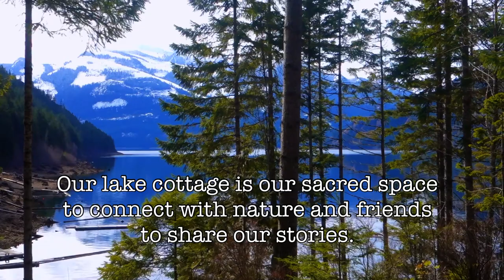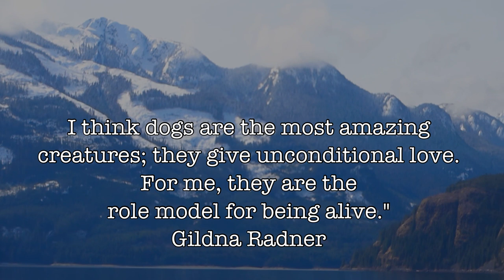Canine Wellness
Today our friends, Jo-Anne and Dave joined us at the cottage with five dogs, border collies. With our two there were seven dogs in total. Dave, like myself, was a police officer and forensic investigator. Our careers have scared us, haunted by the memories. An integral part of our healing journey hasbeen our dogs and connecting with nature. Today as we watched the dogs we shared our stories.  Sharing the load with ours makes the burdens easier to share.